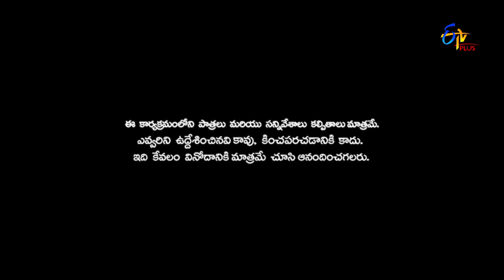Patas 2 | Intro | 15th February 2019 | ETV Plus